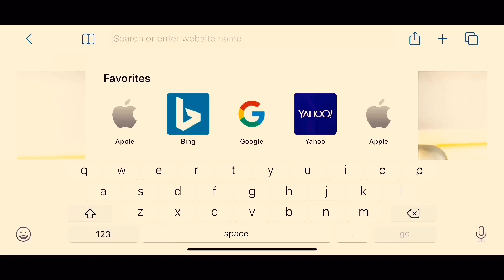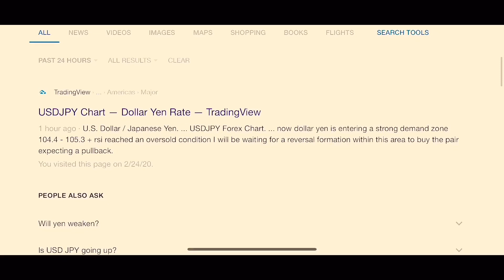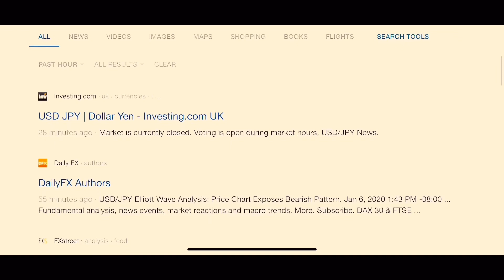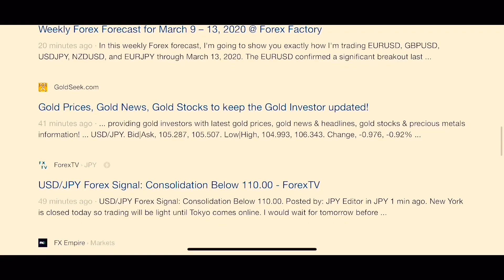Forex Analysis iyo qasaarooyinka ay leedahay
Hadii aad rabto inaad kusoo biirto asxaabtayda telegrame halkaaan kagasoo biir